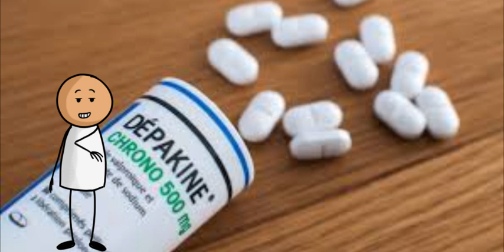داستان فارسی و کوتاه بطری دارو